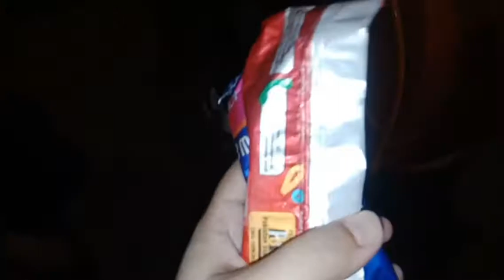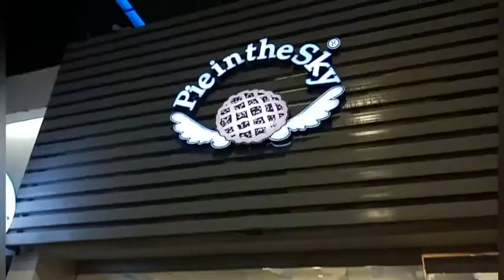Mene Rice khana kyun chor diye | My Ramadan routine | Pie in the sky bakers